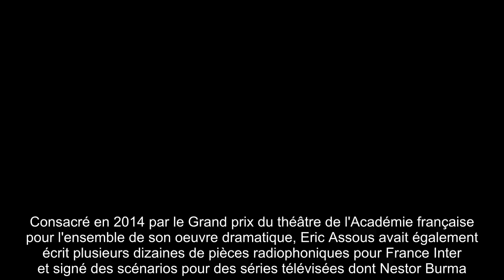✅ Mort du réalisateur Eric Assous à 64 ans : Michel Leeb « dévasté »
✍ Eric Assous, auteur et scénariste prolifique récompensé par deux Molières de l'auteur francophone en 2010 et 2015 pour les pièces L'Illusion conjugale et On ne se mentira jamais, est décédé ce lundi 12 octobre à Paris à 64 ans des suites d'une longue maladie, a annoncé à l'AFP le producteur et metteur en scène Philippe Hersen, ami de la famille.  Une nouvelle qui a terrassé Michel Leeb, qui a fait part de son immense tristesse sur son compte Instagram.  ."Cher Eric ASSOUS, ta disparition soudaine me dévaste", a débuté l'acteur, qui avait notamment donné la réplique à Véronique Jannot dans la pièce "Inavouable", et de poursuivre : "Nous jouerons tes pièces toujours".  "Je jouerai « inavouable » et triompherai pour toi. Je t’embrasse, je t’aime", a conclu le père de Fanny, Tom et Elsa Leeb, très ému.  .Eric Assous, "un auteur et dialoguiste d'exception" ."Eric Assous était un auteur prolifique et talentueux.  Nous avons monté plusieurs pièces avec Alain Delon et Bernard Tapie. C'était un ...